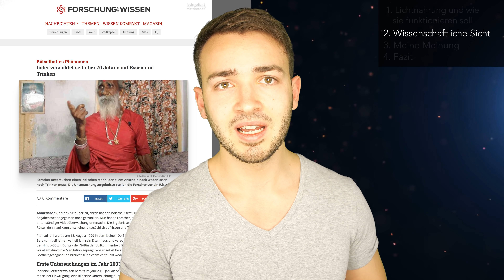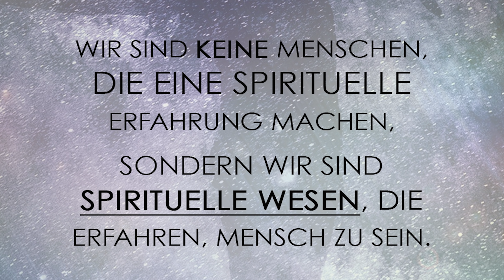LICHTNAHRUNG - Geht das?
Lichtnahrung ist zwar wissenschaftlich nicht erklärt, wird aber in esoterischen Kreisen dennoch praktiziert. Was steckt hinter der Prana Nahrung?

Inhalt des Videos:

1. Was ist Lichtnahrung? ►► 01:58
2. Wissenschaftliche Sicht ►► 04:40
3. Meine Meinung ►► 07:25
4. Fazit ►► 11:05

Ich hoffe sehr, dass ich mit diesem Beitrag klar machen konnte, dass esoterische Konzepte zu weit gehen können. Wir sind nicht hier auf der Welt um heilig zu werden, um besondere Wunderfähigkeiten zu erlangen. Um ein übermenschliches göttliches Wesen zu werden. Das ist nicht das, was wahre Spiritualität versucht zu vermitteln.

Ich finde es dann wahrlich schade, dass Spiritualität dann mit solchen Vorfällen in Verbindung gebracht wird. Das wertvolle geistige Techniken wie Meditation, luzides Träumen oder Astralreisen so in der Gesellschaft eher auf Abneigung stoßen. Das finde ich total schade. Ich finde dieses abschließende Zitat bringt es voll auf den Punkt:

Wir sind nicht Menschen, die hier sind, um spirituelle Erfahrungen zu machen, sondern wir sind spirituelle Wesen, die hier sind, um eine menschliche Erfahrung zu machen.